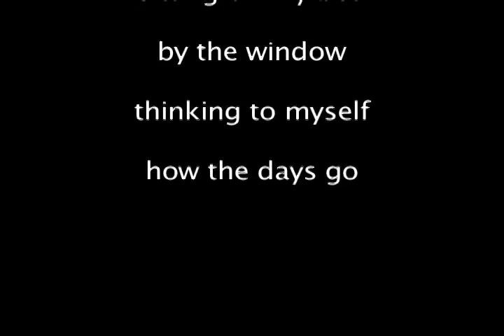60 Minutes: 05. When the Wind Blows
original comp
written last friday before coming home to rochester